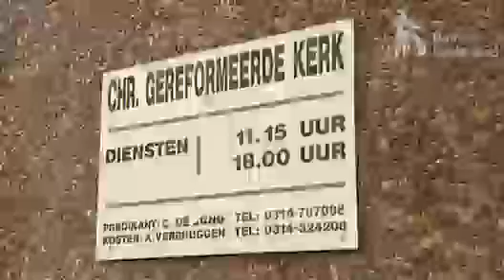School Tolkamer dicht om steenmarters